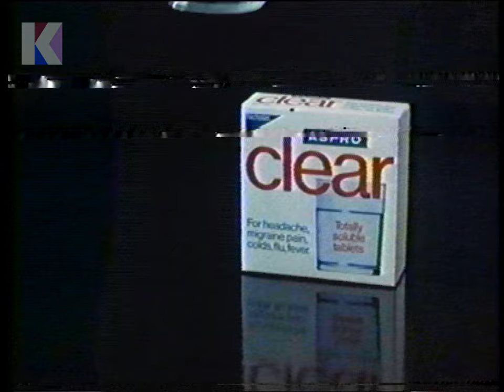Wednesday 11th March 1981 ITV Thames